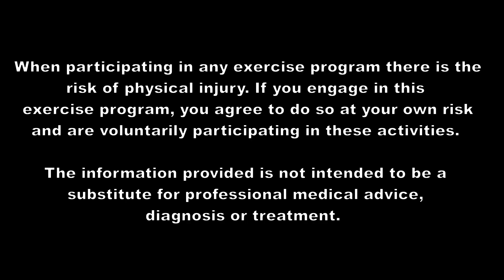Day 3 - The 30-Day Five Minute Tai-Chi Balance Challenge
Welcome to Little Steps, Big Gains and the 30-Day Five Minute Tai-Chi Balance Challenge

This 30-Day challenges utilizes the evidence that Tai-Chi can improve functional balance retrieval, postural control, and reduce risk for falls. While I am tai-chi certified, these movements are Tai-Chi Inspired as they utilize the underlying movement characteristics of Tai-Chi and apply them through simple easy-to-follow exercises.

For more information on the three balance sensory systems, including the somatosensory system, check out the videos below. Also, for longer Tai-Chi Inspired Challenges, check out:

"The 30-Tai-Chi Inspired Better Balance Sitting Challenge"
"The 30-Day Tai-Chi Inspired Standing Balance Challenge"

As a reminder - the goal is not to finish 30-Days in a row... but to finish all 30-days. Feel free to comment on your progress and/or questions/concerns as well as be sure to press the "like" button if you enjoy ... as that will help YouTube bring more attention to these exercise videos :)

I'm thrilled your jumping in and joining along! Keep up the amazing work- and know that you are amazing for being here :)

Occupational Therapist. Certifications: LSVT BIG. Otaga, Tai-Chi, Functional Aging Specialist and Older Adult Exercise Consultant